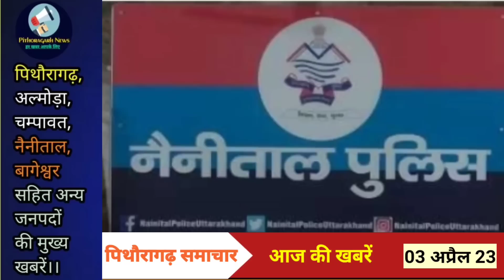Pithoragarh : दु:खद हादसा। वाहन चालक लापता। रेस्क्यू कार्य जारी। हड़कंप : अवैध शराब का जखीरा...